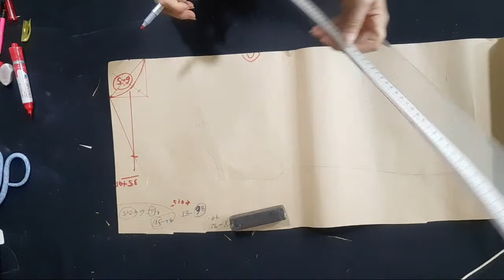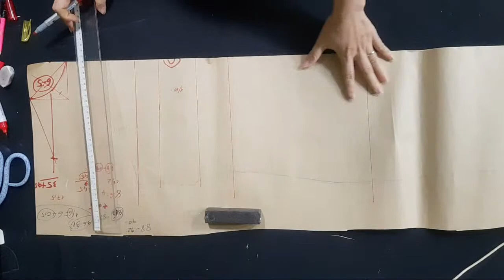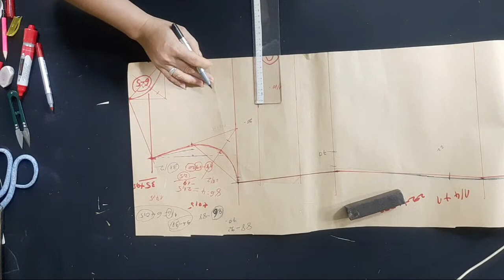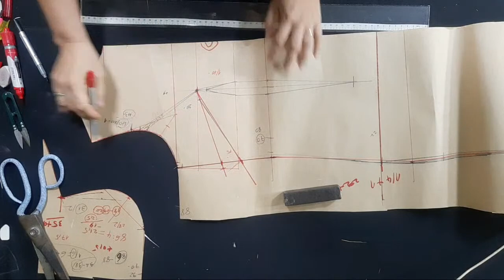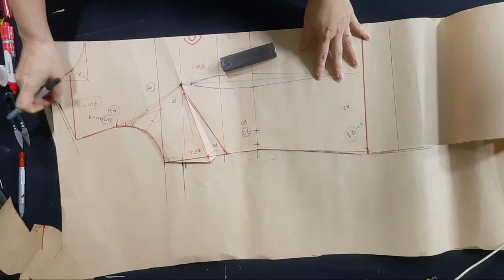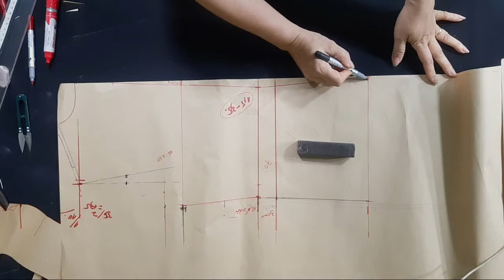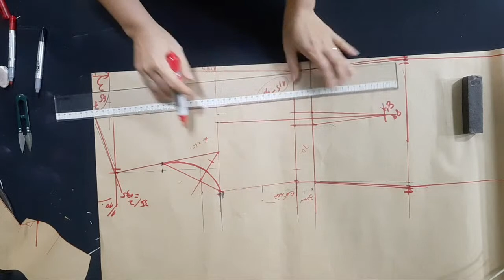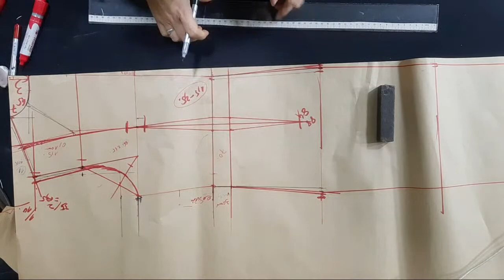Hướng dẫn cắt may đầm co bản Tam fashion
Tam fashion xin chào các bạn video của kênh hướng dẫn cách cắt may đầm co ban chuẩn nhất cảm ơn các bạn  đã xem kênh chúc các bạn vui vẻ, nếu thấy hay đăng kí kênh Tam fashion  xem video mới nhất  nhé . Chúc các bạn xem vi deo vui vẻ.